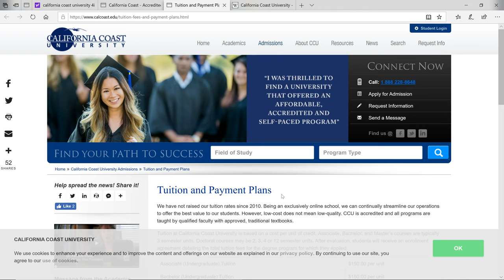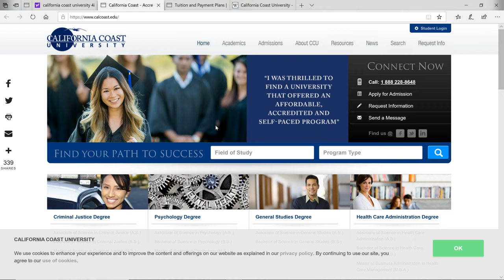🏫California Coast University Worth it ? + Review!🎓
California Coast University Tuitions Fees: $33,478